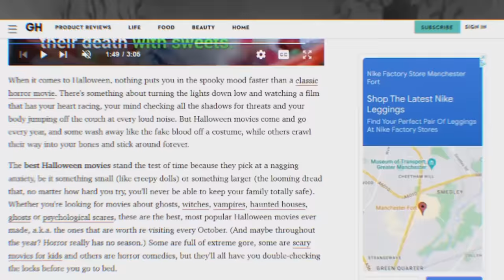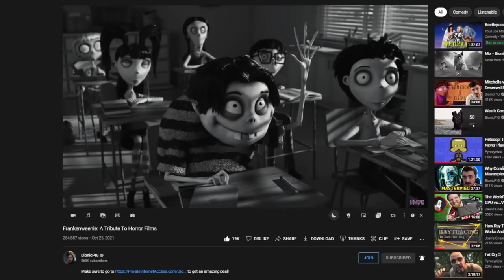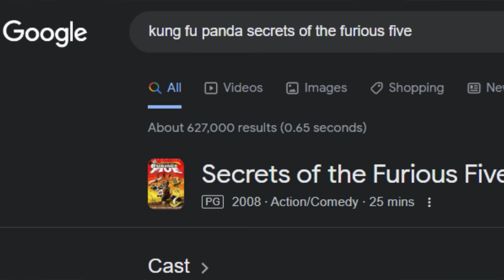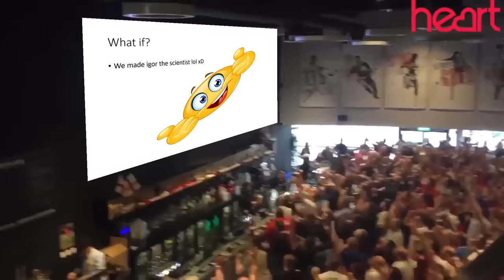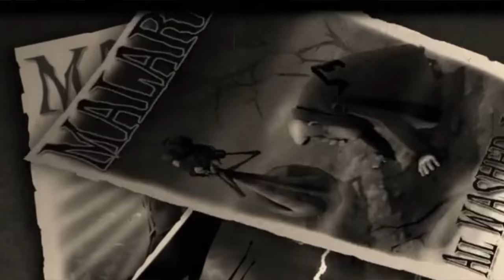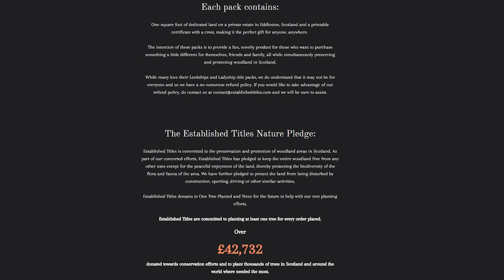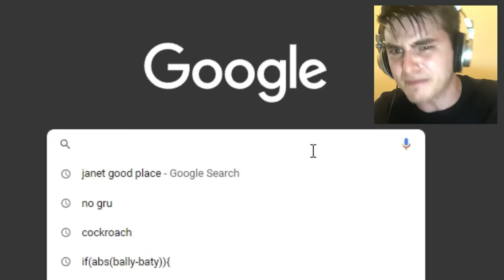Igor Was A Nightmare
edited by: @Replayed